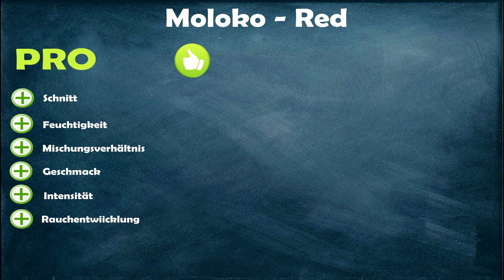Moloko Red - Besser als der Green?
In diesem Review stellt BigtoB euch den Moloko Red vor. Nun gibt es das Kultgetränk nicht nur zum trinken. Der Red ist eine Mischung aus Cranberry, Kirschblüte & Ingwer. Ist das Original besser als die nachgemachten Flavours. BigtoB sagt es euch in dieser Vorstellung.

Kopf # Amazonlink
Aufsatz ✗ Amazonlink

Wenn Ihr auf diesen Link klickt könnt Ihr ohne Zusatzkosten auf World einkaufen und unterstützt mich zusätzlich bei jedem Einkauf automatisch mit

✗ LED Tafel zum Beschriften
✗ Hiermit färben wir unser Bowlwasser
✗ Hiermit pflegen wir Gewinde
✗ Cooles Wandtattoo
✗ Schicke Leinwand